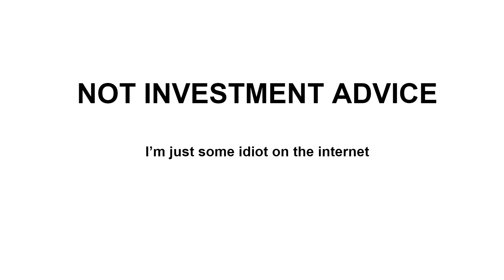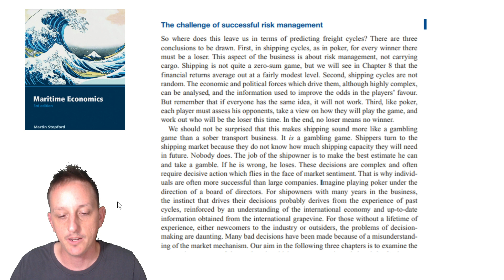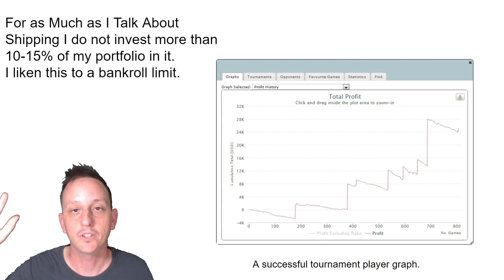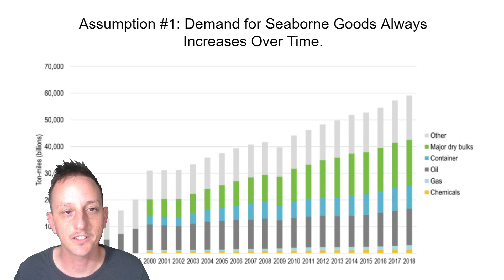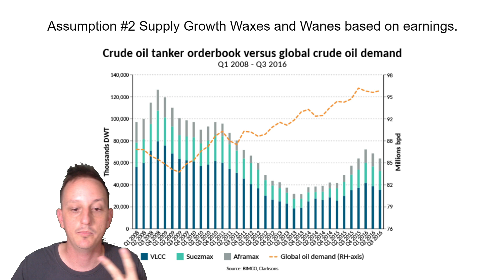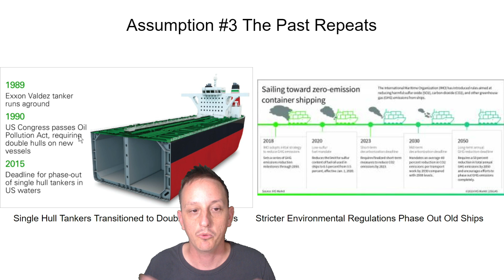How I Think About Shipping Investing... Edges. Let's Beat the Game Together.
I started a Twitter account. Check it out for small bits of information if you are interested on some of the topics I talk about.

On this channel I often talk a lot about cyclical stocks. You can lose your shirt if you don't know what you are doing but open a shirt factory if you do.